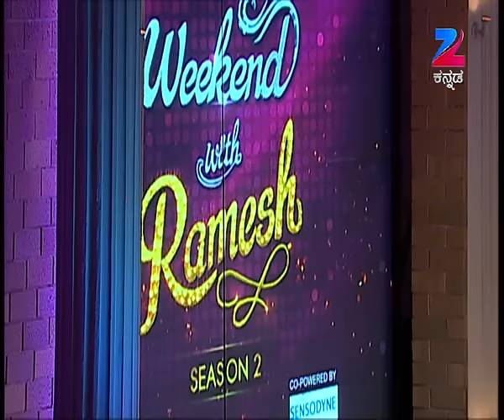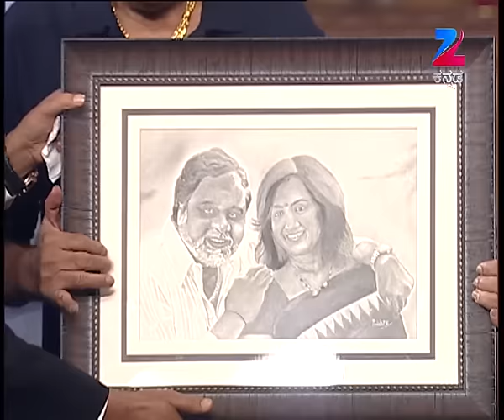ಅಂಬರೀಶ್ ಮತ್ತು ಸುಮಲತಾ ಲವ್ ಸ್ಟೋರಿ | Weekend With Ramesh S2 | Popular Serial - Ambareesh - Zee Kannada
. Watch your favourite popular kannada show weekendwithramesh with our dashing host ramesharavind only on zeekannada. On today's episode we had a conversation, shared happiness, and went through a emotional rollercoaster with none other than the very famous Celebrity Ambareesh.

About Kannada Celebrity Talk show Weekend With Ramesh:
Weekend With Ramesh is back on Zee Kannada in its latest season! The celebritytalkshow Hosted by the popular and ever-charming Ramesh Aravind, get ready to enjoy the brand new season with several noted celebrities being a part of the show. The kannadashow will be presided by achievers from various fields who will narrate incidents from their life and share inspiring stories, assuring complete entertainment! Watch the fullepisodes of Weekend With Ramesh.

The viewers who watched Weekend With Ramesh have also watched other